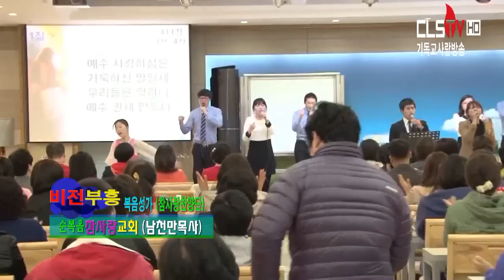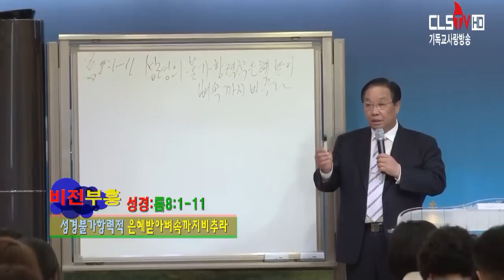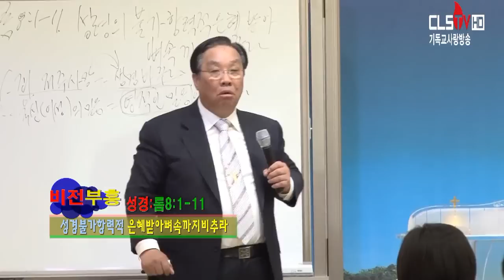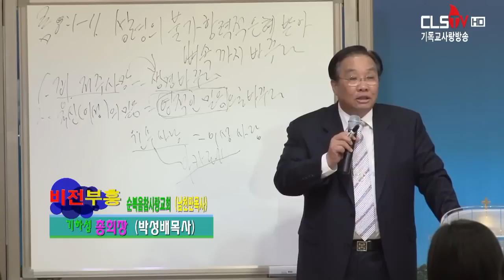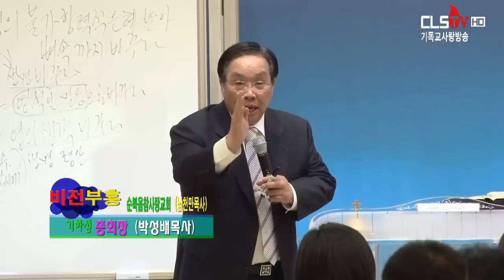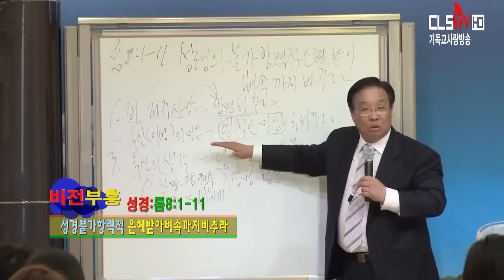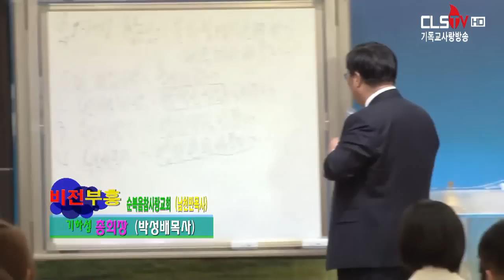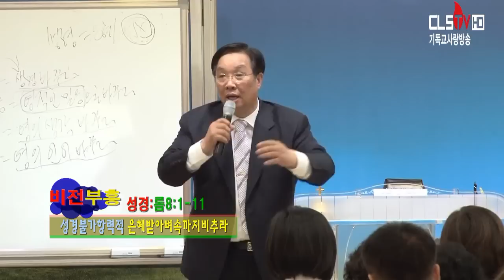CLSTV]박성배목사-성령의불가항력적인은혜를받아(순복음참사랑교회_남천만목사)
[CLSTV]박성배목사-성령의불가항력적인은혜를받아뼈속까지비추라(순복음참사랑교회_남천만목사)기하성총회장 박성배목사 부흥성회.순복음복음참사랑교회.남천만목사.남기곤목사.CLSTV]박성배목사-성령의불가항력적인은혜를받아(순복음참사랑교회_남천만목사)남기곤목사.김중근목사(김제순복음교회)구본원목사(생명수순복음교회)김용진목사(평화순복음교회)현길영목사(순복음보괸교회)이종국목사(벧엘순복음교회)안시종목사(금지중앙교회)평강교회(최승열목사)노정호목사(임실순복음교회)배기열목사(순복음인월교회)임영춘목사.최은혜목사(임마누엘순복음교회)찬양순복음교회(안배순목사)순복음신광야교회(윤옥자목사)최상규목사(순복음빌립교회)조재준목사(순복음사랑의빛교회)이상범목사(노송순복음교회)백문희전도사(순복음예수사랑교회)육순관목사(우리순복음교회)김희웅목사(반석중앙교회)정정숙목사(순복음승리교회)육순규목사(순복음본향교회)윤종국목사(순복음하신교회)김동조목사(순복음행복한교회)비안도순복음교회(함경일목사) 최상규목사(CLSTV.대표이사.담당PD.CLSTV신문.예사랑선교회대표.순복음빌립교회담임)